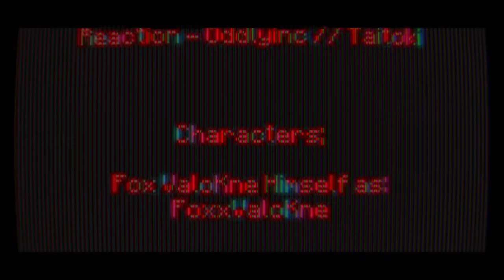Windows 10 Games SP; Minecraft Week Fifteen Day 102 - Night 102 | BTU - V1.2.8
-=-=-= *Front-Note; =-=-=-

[]p (oo).] -[ Day ClII in mah 365-ish day Minecraft Venture teh nowhere ]

[]/ (oo)\] -[ Jumping Cake Buns ]

-[ None used ]

-=-=-= Artwork; =-=-=-

-[ MC10 BTU - Ep.101, or Day 101 Night 101 ]
-[ MC10 BTU - Ep.100, or Day 100 Night 100 ]
-[ MC10 BTU - Ep.99, or Day 99 Night 99 ]
-[ MC10 BTU - Ep.98, or Day 98 Night 98 ]

*Side-Note;
Get higgehh []. (oo)q]